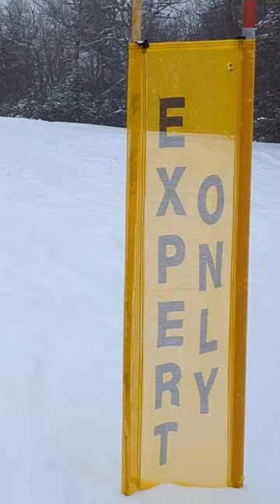vermont ski vlog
Come along for the ride! We took the day off work because the ski conditions were supposed to be stellar. This is our first time skiing in this much snow and wow we had a blast!

East Coast skiing is a lot of fun and we are excited to venture out to other areas this 2023 season. What is your favorite place to ski or snowboard!?